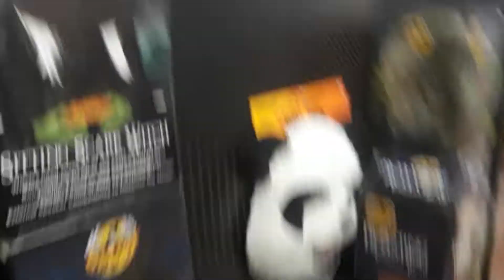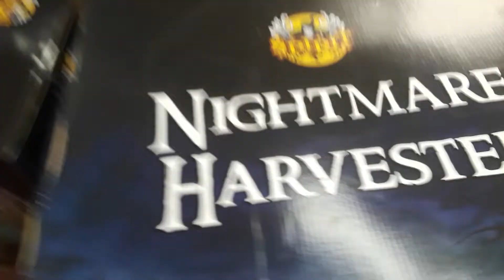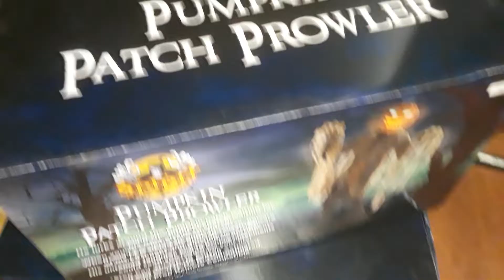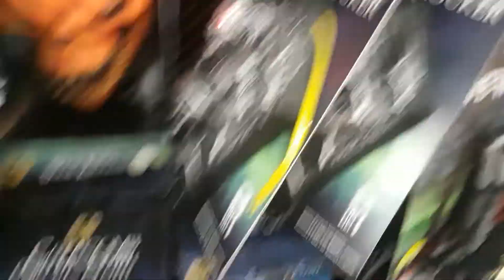Spirit Halloween 2018 second trip